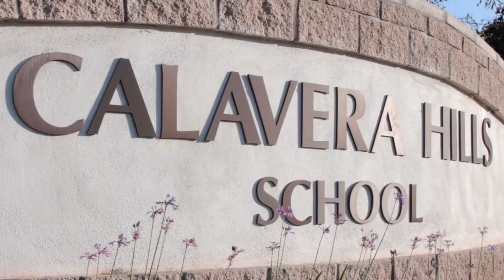Calavera Hills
Carlsbad Calavera hills